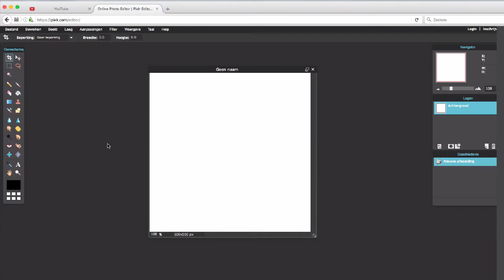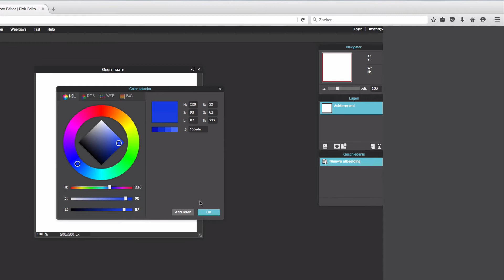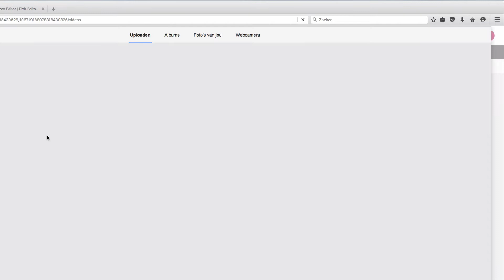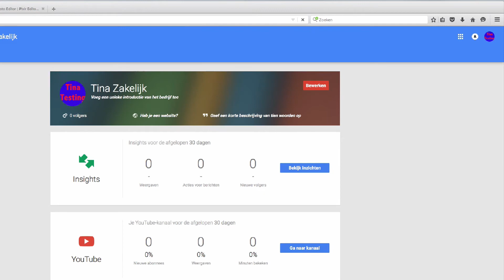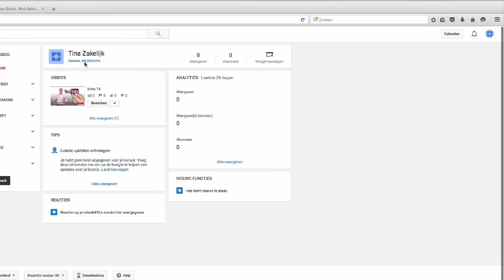👉★Hoe maak je een YouTube profiel foto? Hoe maak je een Profielfoto op YouTube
👉★Hoe maak je YouTube profiel foto? Hoe maak je een Profielfoto op YouTube YouTube Profielfoto Maken. Vond je deze video nuttig? Geef ons een 👍 Gratis software voor het maken van een YouTube profiel foto: # Hoe je nou heel eenvoudig een YouTube profiel picture of plaatje kunt maken, bij je YouTube kanaal?

Ik laat jou zien in deze video hoe dat moet. Als eerste ga je naar een programma dat heet: Pixlr.com Super handig programma, je hoeft je niet te  registreren, je hoeft niets down te loaden, je kan het gewoon
online allemaal gebruiken. En nou ga je naar Web Apps. Daar klik je op. Dan scroll je naar beneden en dan ga je naar: "Launch Web App".

Dan zeg je: "Creëer Nieuwe Afbeelding". Dan stel je hem in op: 500 bij 500. Je doet Ok. En dan gaan we even bijvoorbeeld een achtergrond kleur kiezen. Nou heb je een blauwe achtergrond. En dan wil je bijvoorbeeld nog een tekst toevoegen. Dan klik je op het "A"-tje.
Dan zeg je bijvoorbeeld: Tina Testing We doen hem vrij groot.
Even een andere kleur, bijvoorbeeld rood Ok.
We doen hem nog even vet. Tina Testing. Ok. En dan gaan we nog even uitlijnen. Ok. Tina Testing. We gaan hem even opslaan. Bestand... Bewaren.

Je geeft hem nog even PNG, dat is de hoogste kwaliteit. Ok.
Tina Testing. Save. Dan gaan we naar YouTube. We gaan rechts bovenin naar het icoon en dan zie je dat hier nog geen plaatje is.
Dan klikken we op Wijzigen. Dan wordt je door verwezen naar je G+ pagina. Je klikt op profiel wijzigen. Selecteer je foto op je computer.
Je kunt het nog even een beetje bijsnijden.

Zo. Instellen als profielfoto. En je ziet je Tina Testing profiel foto is gemaakt. Nou is het een rondje, dus die valt een beetje weg.
Dus dat is jammer. Als we dan weer naar YouTube gaan. Dan ga je naar Creator Studio. Je gaat naar Kanaal Weergeven. En daar staat hij wel goed. En wat er eigenlijk gebeurd op je G+, daar stel je je profielfoto in of je logo. En YouTube haalt eigenlijk je logo
of je foto van je G+.

Dus hier is het een vierkantje , hier is hij wel goed.
En bij je G+ wordt het helaas een rondje, dus je zou hem eigenlijk nog iets kleiner moeten maken. Nou, dat kunnen we natuurlijk even doen.
Maken we hem ietsje kleiner. Ok. We slaan hem weer op. PNG'tje.
Ok. Maken we daar...Save. Nou, dan gaan we nogmaals naar Tina Testing. En dan gaan we even het kleinere bestand up-loaden.

En dat duurt soms even voordat het helemaal verwerkt is bij YouTube.
We gaan hem even bijsnijden. Ik geloof dat hij nu wel goed genoeg is.
Nou, nog net niet. Oh jawel ! Ja, perfect. Nou, we gaan weer even naar YouTube. En dan zie je dus dat hij hier nog niet verwerkt is,
maar op het moment dat je echt naar je kanaal gaat Kanaal weergeven.

Dan zie je dat je YouTube profielfoto is gelukt. Dus eigenlijk kun je dus binnen 1 minuut een profielfoto maken voor YouTube, of een plaatje, of een image. En je kunt er ook een YouTube banner mee maken,
maar dat laat ik je in een volgende video zien.

Heb jij na het bekijken van deze video nog steeds een vraag?
Stel je vraag even hieronder en ik ga je vraag direct beantwoorden.
Vond je deze video nuttig? Ik wil je bedanken voor het kijken en tot de volgende video.

Hoe maak je YouTube profiel foto? Hoe maak je een Profielfoto op YouTube YouTube Profielfoto Maken.